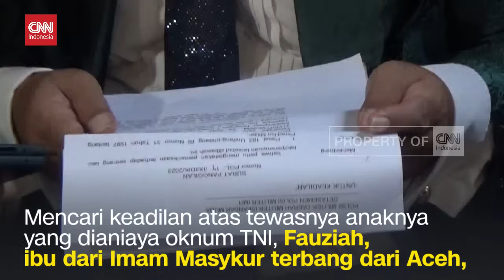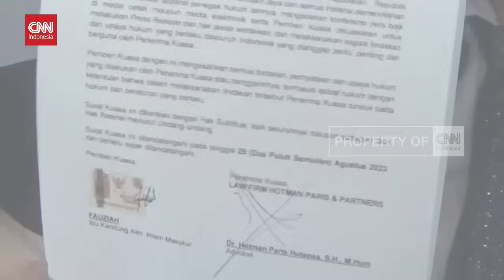Ibu Imam Masykur Temui Hotman Paris Minta Bantuan Hukum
VIDEO: Ibu Imam Masykur Temui Hotman Paris Minta Bantuan Hukum

Keluarga Imam Masykur, korban penganiayaan oleh oknum paspampres TNI, mendatangi pengacara kondang, Hotman Paris, di kawasan Kelapa Gading, Jakarta Utara, Selasa pagi. Hotman Paris menilai, penyidik harusnya menerapkan pasal pembunuhan berencana kepada tersangka, karena sebelumnya telah ada ancaman pembunuhan kepada korban.